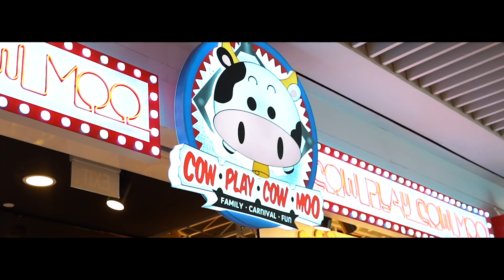We got the whole arcade to ourselves!!! (Photoshoot Vlog Ep 16)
Hi Guys! Tun here back with another video! Today I am so excited to share with you all the release of Episode 16 of my Photoshoot Vlogging adventure!
Anyways this vlog is all thanks to SHOUT for inviting me and also to CowPlayCowMoo for having me! Thanks to Nicole as well for joining me and being such a thrill to vlog with.